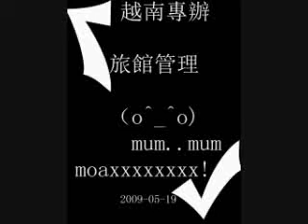[Pigy n Class ]-廚房與餐廳管理科 19-5-2009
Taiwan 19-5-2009